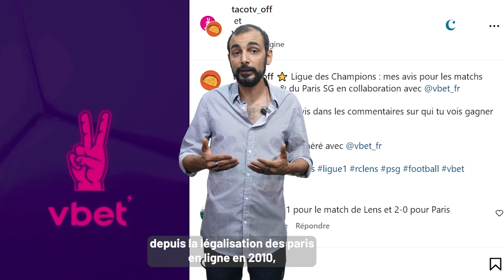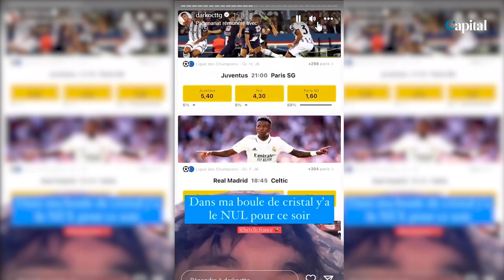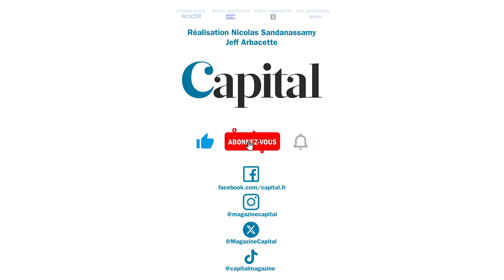Paris sportifs : comment les plateformes de jeux en ligne ciblent (toujours) les jeunes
Malgré des règles durcies, les opérateurs de paris en ligne sont toujours prêts à dépenser des millions pour lancer de grandes campagnes publicitaires. Et avec l'Euro de football et les JO qui suivent, les jeunes sont encore une fois une cible privilégiée. Mais ce public particulièrement sensible aux promesses de ces plateformes de jeux est aussi plus susceptible de développer des addictions. Capital a enquêté sur ces pratiques.

Un engrenage fatal. Après avoir commencé à parier lorsqu’il était étudiant à Paris, Fabrice, aujourd'hui âgé de 40 ans, est rapidement tombé dans une spirale infernale qui a bien failli tout lui prendre. Débutant avec de petites sommes, souvent quelques euros, il s’est mis à miser de plus en plus jusqu'à perdre entre 150 000 et 200 000 euros en quelques années. «Ma première grosse bêtise a été de m'inscrire sur un site de paris en ligne. (...) Je savais que je mettais le doigt dans quelque chose dont je n'allais pas pouvoir me sortir ou, en tout cas, pas tout de suite et ça m'a pris quasiment 20 ans», assure-t-il.

Un marketing souvent agressif mais très rentable
Les paris en ligne connaissent ces dernières années une croissance explosive, avec un marché de plus en plus compétitif et diversifié stimulé par les grands événements sportifs comme le Mondial de football et bientôt les Jeux olympiques qui ne devraient pas faire exception. Les acteurs des paris sportifs comptent d’ailleurs dépenser plus de 200 millions d’euros en investissements publicitaires et promotionnels sur cette période, soit une hausse de 14% par rapport à 2023.